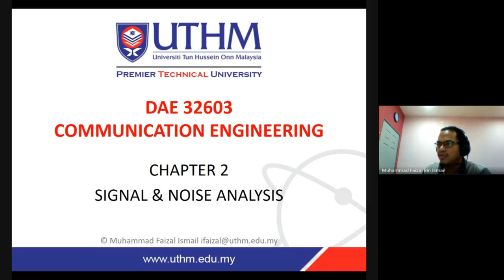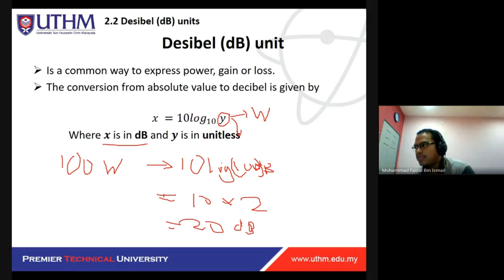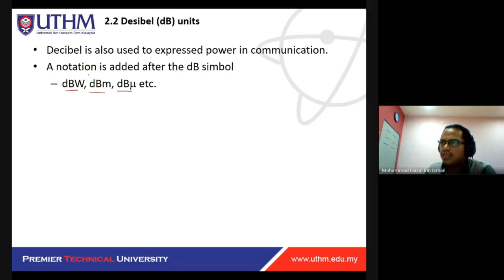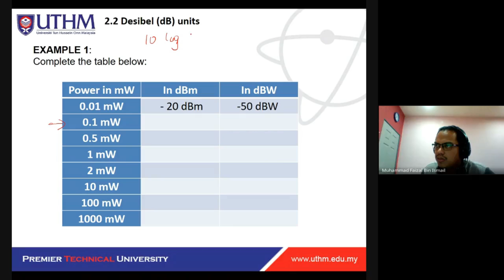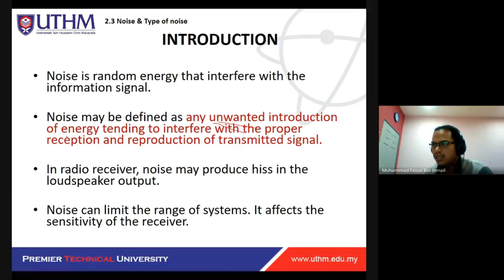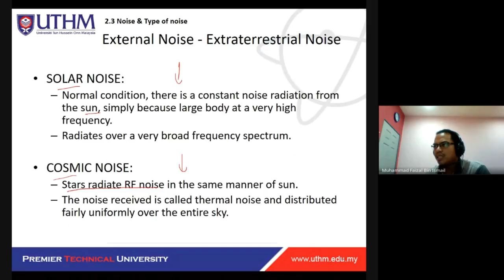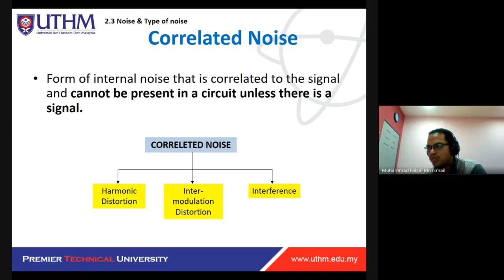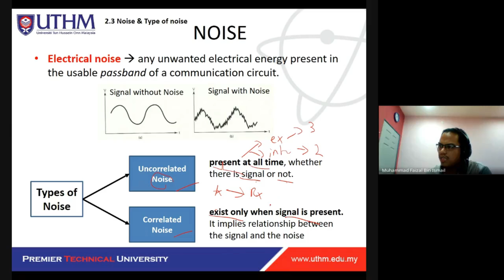DAE32603 - Chapter 2 Noise Part 1 of 2 (Malay)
Communication Engineering Courses for UTHM Diploma Studies